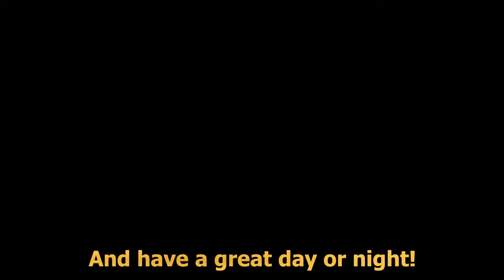Running with friends/fans